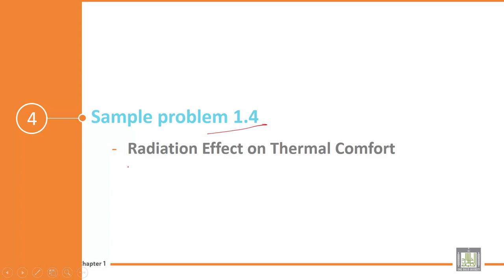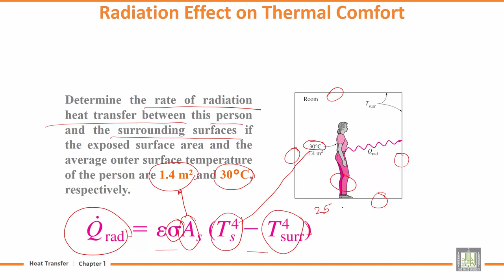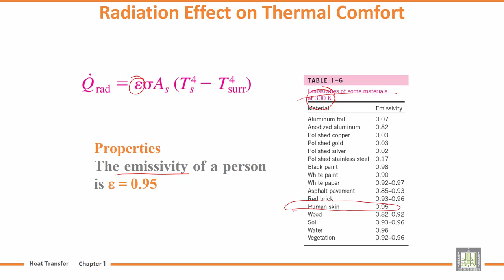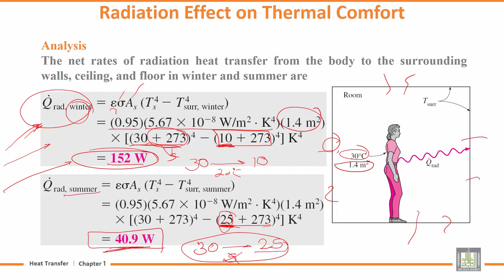Heat transfer Tutorials | 1-4 | Radiation Effect on Thermal Comfort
Chapter 1 : BASICS OF HEAT TRANSFER
Lecture 4 : Radiation Effect on Thermal Comfort